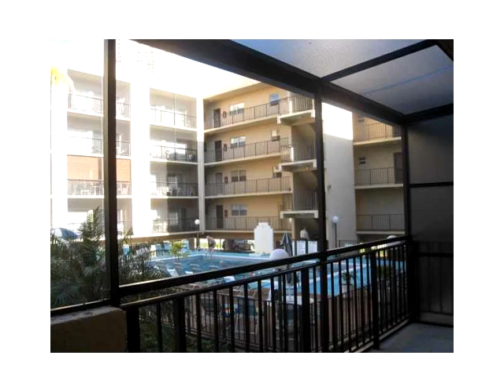201 178th Dr # 213,Sunny Isles Beach,FL 33160 Condo For Sale